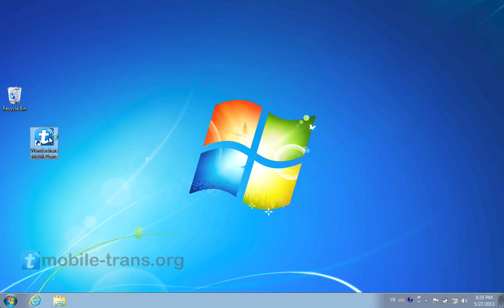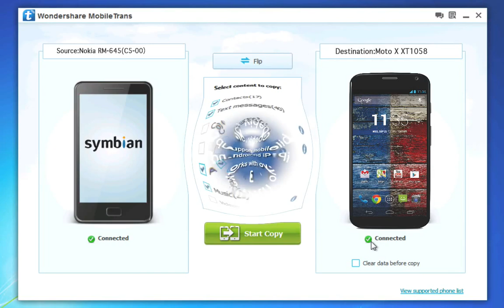Nokia to Moto X Data Transfer: Transfer Photos/Music/Contacts/SMS from Nokia to MOTO X (Style/Play)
The Nokia to Moto X Files Transfer program can copy all files from Nokia to Moto X directly:

Getting tired of Symbian operating system? Feeling not cool using Nokia phone? Perhaps you have decided to abandon Symbian of Nokia and join the club of Moto X phone, which is based on Android OS 4.2~4.4, but encounter the problem of copying files from your old Nokia phone to your new Moto X.

Here, I am about to recommend you a very incredible data transfer tool -- Wondershare MobileTrans, which is capable to transfer data from Nokia to Moto X easily and safely. With just one single click, all your calendar, contacts, music, photos, SMS on your Nokia will be transferred to your new Moto X phone. Don't you believe it? Then just follow some steps on video tutorial, you will see.